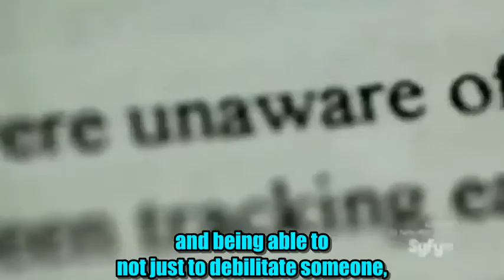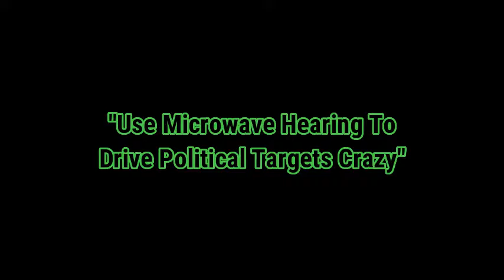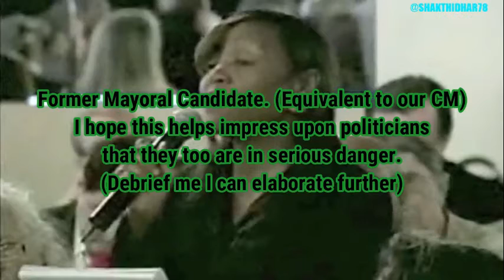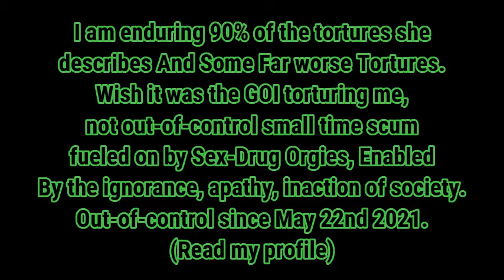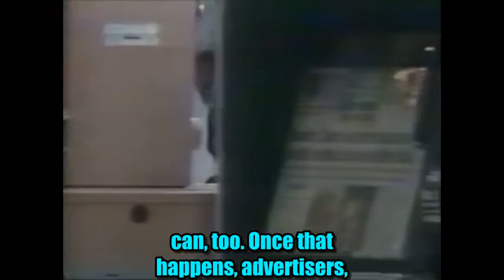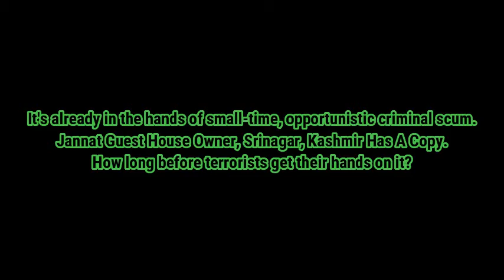Nick Begich on American TV + Testimony in front of the US senate